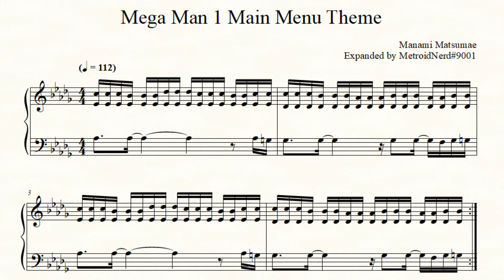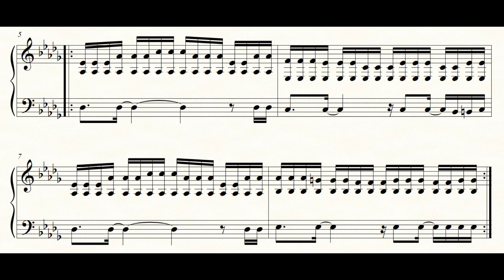Mega Man 1 Level Select Theme (Expanded)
Most level select themes from Mega Man games are only a few measures long. The first game's in particular is only 2 measures long, though usually, players don't notice the repetition too much because they don't spend that much time on the Level Select screen anyways. I still thought this song deserved an expansion to add some new chord progressions that I think fit well with the mood of the original song. Enjoy!